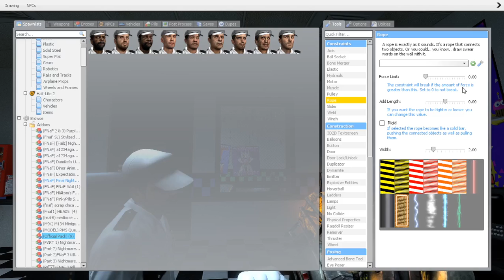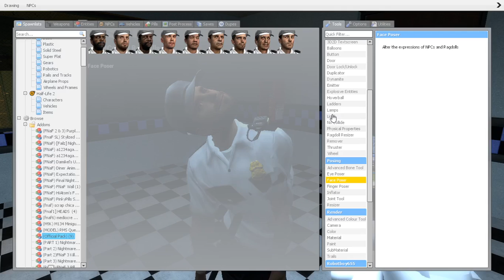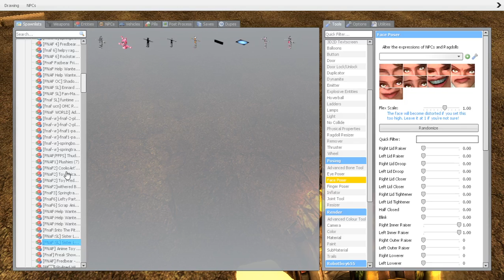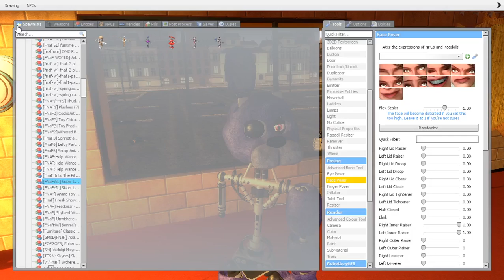Happiest Day S3 E3 The Old Characters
YEETNESS